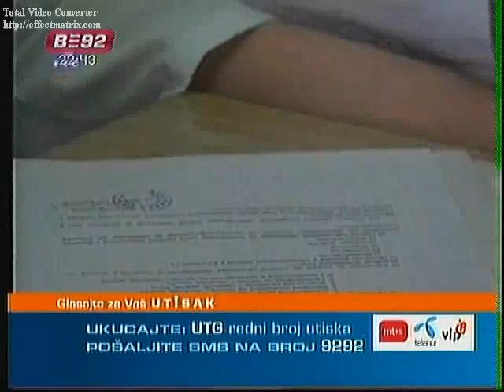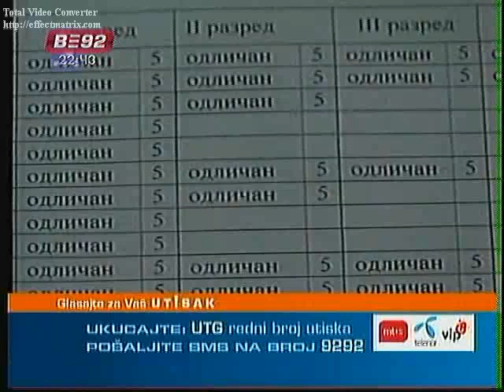Utisak nedelje Student medicine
Sta da rade studenti medicine kada zavrse fakultet...